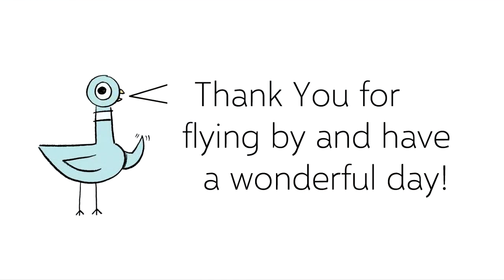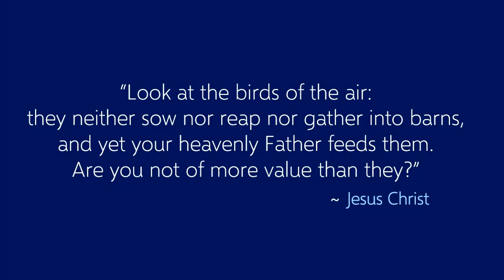Frank's Critter Cam : Perfectly Personable Pigeons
You're currently watching the YouTube "PERFECTLY PERSONABLE PIGEONS" video!
Now you can view the PIGEON's  'PATRIOT VERSION" on my other channels...

Isaiah 45:22 - “Turn to me and be saved, all the ends of the earth! For I am God, and there is no other.

"COMMENT STAND-OUTS" The following comments either encouraged my heart, intrigued my mind, made me laugh!

Elizabeth Leronez - "Beautiful cats, love cats and have 2 also, Micho and Thor 😻

Mike Kolander - "I have missed you guys! Nice meows! Mikey likey kitties 😻. God is Great!!"

Debbie Gatlin - "Cute kitty’s Frank. Now show us you dog. God bless you and your family. Love ya❤️"

Cathy Jacobs - "I needed that. Thankyou Loki & Sugar & Frank❤️❤️"

SMITH NOTARY - "4 down votes - really?"

All support is greatly appreciated and helps tremendously. Thank you again and God bless.